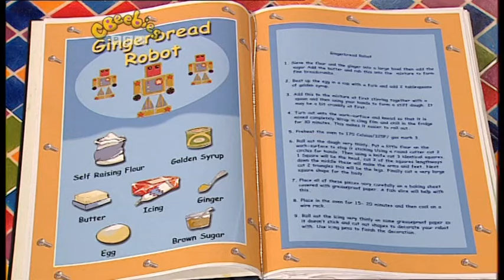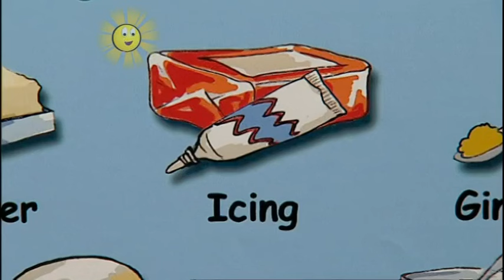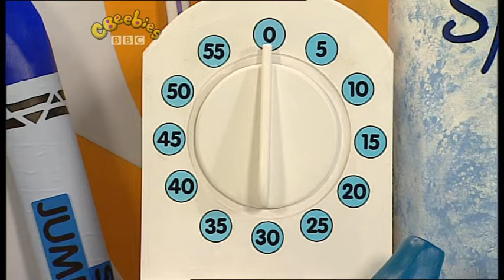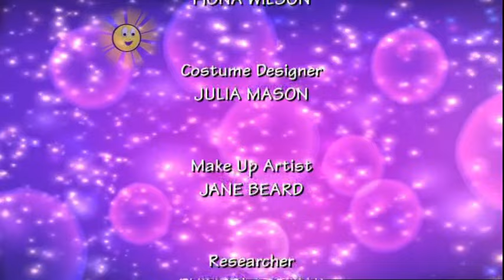Big Cook Little Cook - Robot (2004)